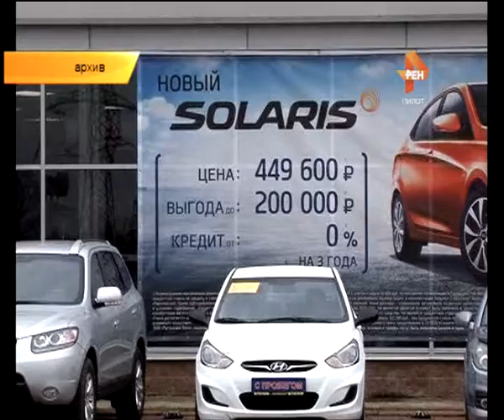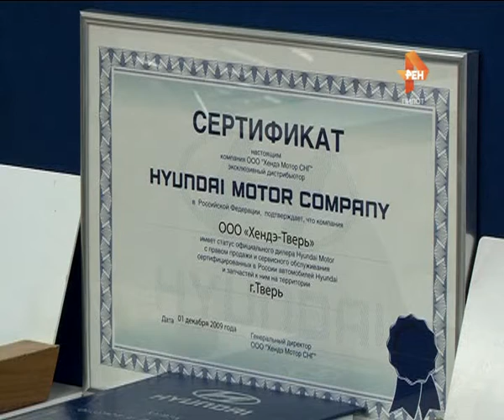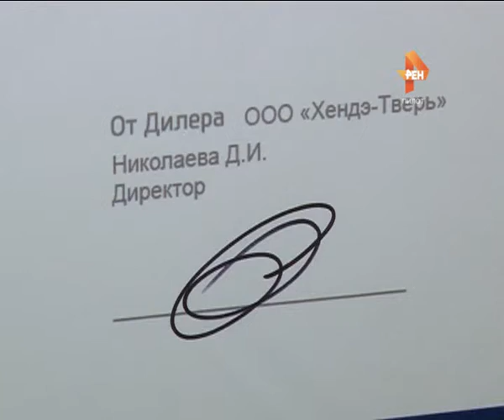Тверитяне добиваются денег за неполученые машины. 2016-04-04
В Твери вынесены первые судебные решения по делу «Техмаркета». Напомним, более 20 клиентов скандально известного автосалона оказались обманутыми. Заплатив деньги, люди так и не смогли получить свои автомобили. В числе пострадавших – жители Твери, Ржева, Кувшиново, Торжка и Вышнего Волочка. В итоге суд встал на сторону обманутых клиентов. Однако пострадавшие не спешат радоваться. Твердо гарантировать, что заплаченные деньги вернут в полном объеме, им по-прежнему никто не может.